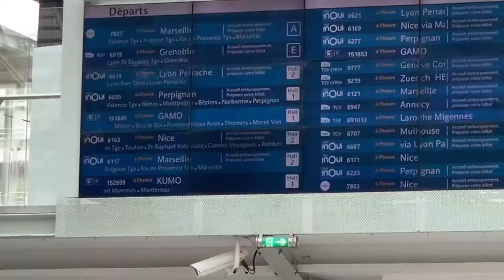Workation Part I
I’m sharing with you my workation experience in Mougins.
(Part I)